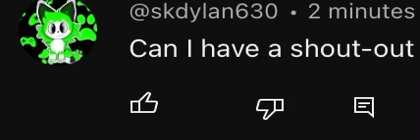shout out to